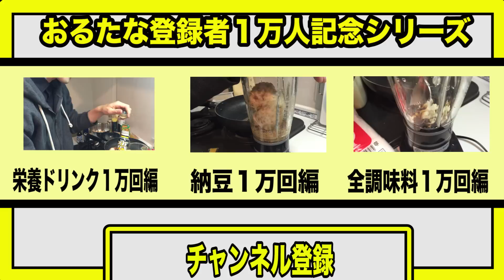全調味料をミキサーで１万回転させたら大変なことになったww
今回の関連動画は説明文の一番下にURLがあります(´ω｀u)

今回の関連おすすめ動画